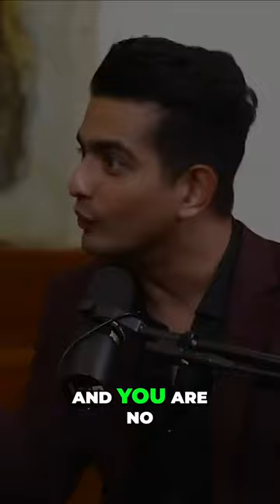The Impact of AI and Quantum Computing on the Future of Technology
Uh this is a question that comes from the engineer inside me Are you following the AI revolution based on whatever is happening in the world I'm sure you are Uh I mean that was just an intro to the question Okay That's podcasting techniques Uh let's talk a little bit about the role of AI I would love for you to also give an input on the role of quantum computing because it's come up in geopolitical conversations Uh how do you look at it from your perspective The future of technology I don't know if you should watch this show called black mirror No I haven't Okay It's about the technologies that are upcoming and you are no Harari says that the stuff they've shown black mother so realistic either already happening or it's going to happen in five to ten years Or it'll happen once you watch the show Possibly Because science fiction determines where science goes But do you follow whatever is happening in the world of engineering technology and how do you look at it affecting our country our foreign policy et cetera et cetera You know I'm not an engineer and I'll give you what I hope is like a common sense answer from my perspective And I'll take you back actually to your first question You ask me do I watch patterns Okay Sure I watch patterns That's how I do my business That's why I think I can be good at my business Now just imagine I am humanly because I have limited capabilities as a human being I'm watching the patterns of 200 people who I deal with every day Imagine if I could process the patterns of 200 million people
video by @beerbiceps